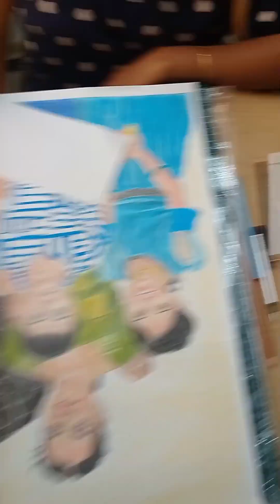colour Pencil Portrait Art ✍️portraitart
Colour Pencil Portrait Art✍️
Wanna like this portrait Dm 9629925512.
Pencil Art, colour pencil, Coffee Art,pen portrait...